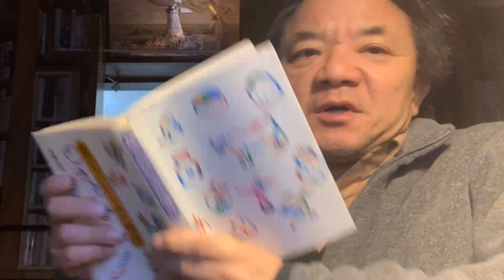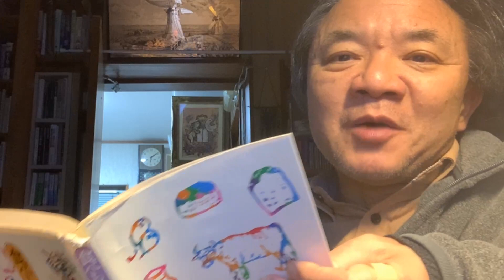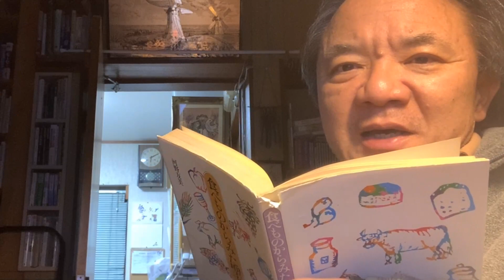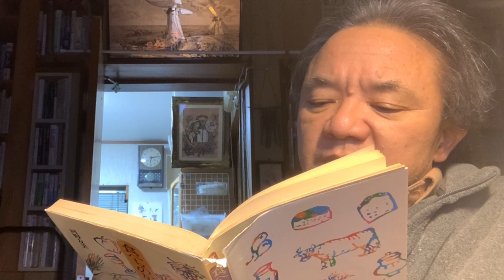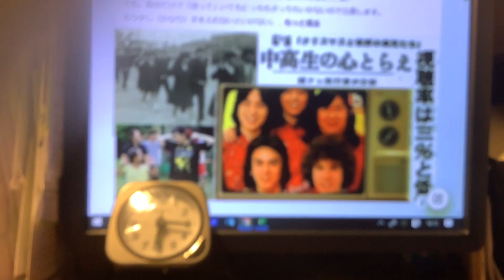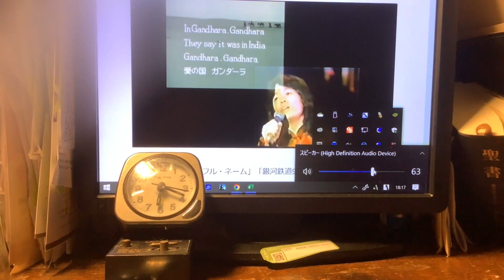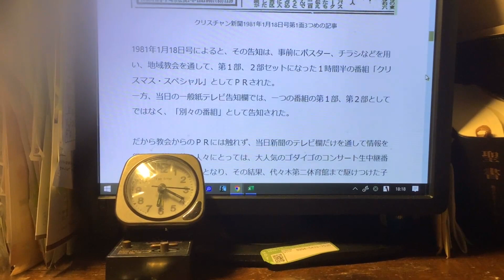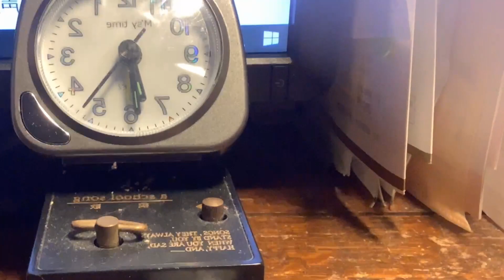日刊・生放送1017回 超人気グループ「ゴダイゴ」を召喚して視聴率たった3％だった番組の意義／エジプトへの十の災いで、神は小麦は雹で打たずに残した 2023年02月02日（木）18時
◆◇◆第一部
河野友美先生「食べ物から見た聖書」から「小麦の持つ重要性」
食べ物の専門家としての切り口で聖書を精緻に読み解いている。
エジプトとパンと麦類の関連性。
ヨセフの話、モーセの出エジプト。
大麦、ライ麦ではパンはできないというご指摘。
ファラオの頑なさに対し、神は雹を送り穀物をダメにしたが、一番大事な、また高級な小麦（パンが作れる。パンの発明者はエジプト）は外された（雹でやられない時期だったと聖書に明記されている）ことの意義など。
◆◇◆第二部
クリスチャン新聞タイムスリップ 第282回
1981年1月18日号、2月1日号
「ガンダーラ」「ビューティフル・ネーム」「銀河鉄道999」といった曲をひっさげて当時、2か月続けてベスト10入りを果たした「ゴダイゴ」
彼らのチャリティコンサート実況中継をを「第二部」に据えて、80年クリスマスイブの夜のゴールデンタイムに、福音派系のテレビ伝道協力会をスポンサーにテレビ東京が制作、放映した「クリスマススペシャル」
同時間帯の平常視聴率6％を割り込む3％の結果に終わったことをクリ新は書いているのだが、どうもすっきりしないところの残る記事である。
しかし、一人ひとりの若き視聴者から、大きな反響の手紙が寄せられていることを後追い記事で。
そうなのだが、テレビ伝道協力会としては、そういう視聴者を確実に教会につなげるのにどうしたらいいか悩んでいる旨の談話。
そういうすっきりしない感の正体を求めて、私は記事を書き提示するかたちになった。教会の公共性に弱い体質の指摘として。
ーーーしかし、そのＮＯＴＥ記事を紹介したＦＢのコメント欄に、Ｗ氏の次のようなコメントは、再び考えさせられた。
曰く
›他の宗教に熱心な人たちは敢えてチャンネルを変えただろうし、
人口比1％のキリスト教のための番組で3倍の視聴率は低くない。
›一般の番組で6％取れるから、地域教会の動員力で1ポイント上乗せできると放送局が踏んだとすれば、
›甘過ぎ。
成るほど❗私が見ていなかった観点でした。
それはその通りだと思います。
その観点も盛り込んで、考えて、ＮＯＴＥの文をもう少し触っていきます。